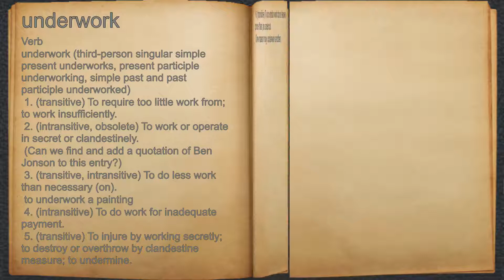What does underwork mean?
A spoken definition of underwork.

Intro Sound:
Typewriter - Tamskp